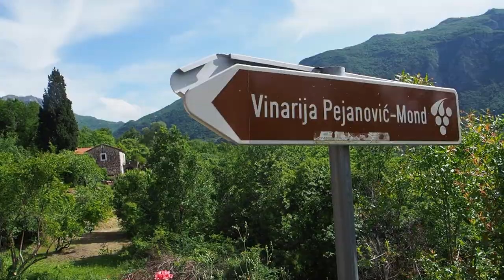Pijemy diabelsko ostrą rakiję nad największym jeziorem na Bałkanach! Jezioro Szkoderskie!